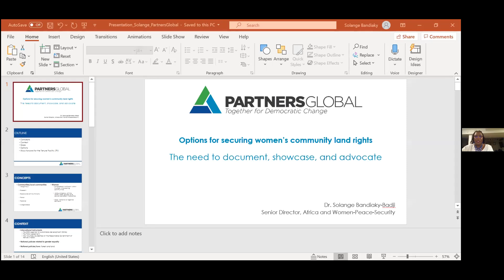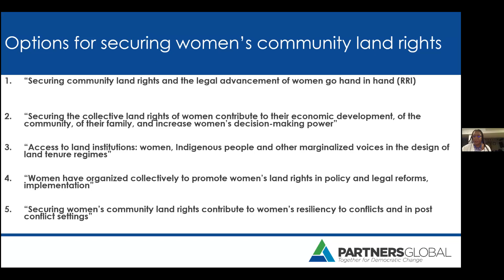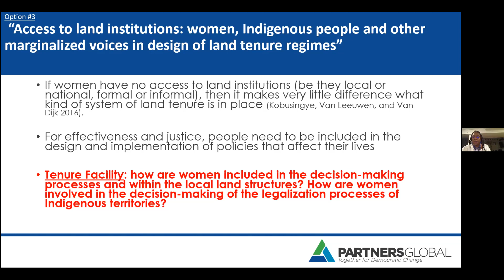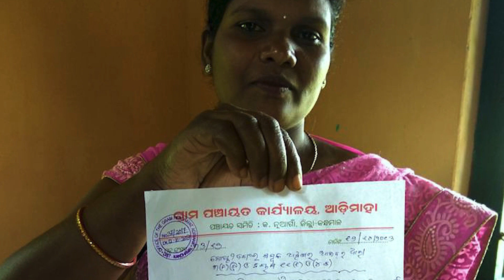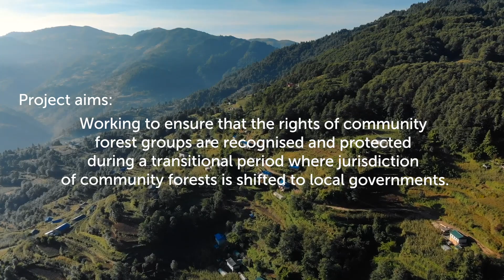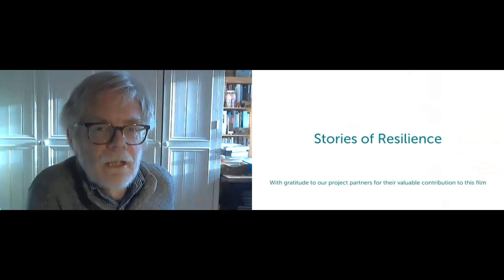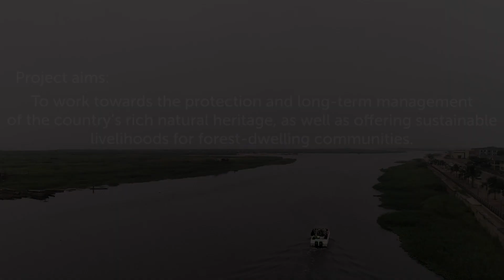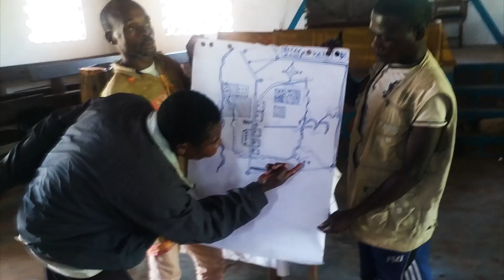Learning Exchange 2020 Day 3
Women play a key role in the economies and social structures of indigenous and local communities, yet many are excluded from participating in the design and implementation of the land policies.